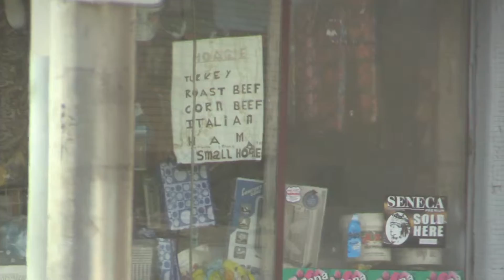Camden, New Jersey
This is an area where I spoke with a couple of the residents. They didn't mind living here, acknowledged crime but wouldn't consider moving.